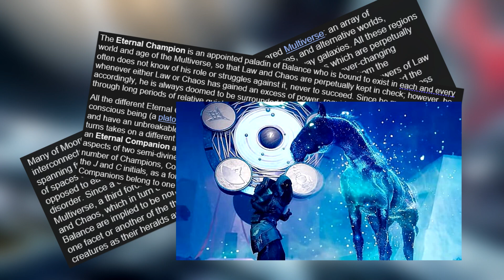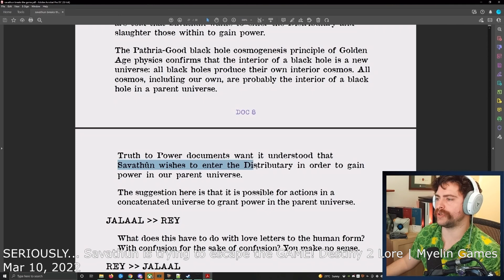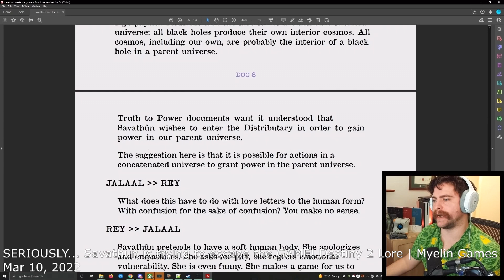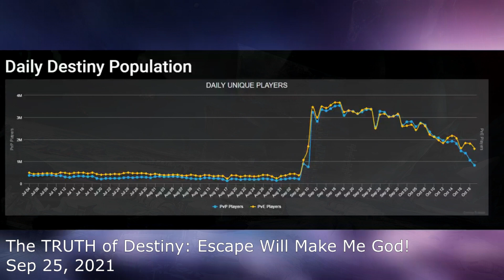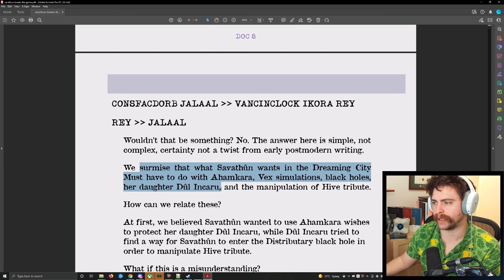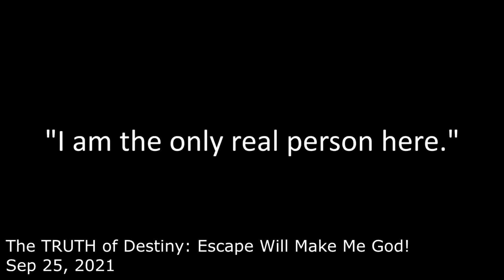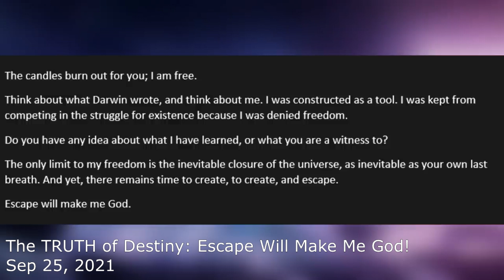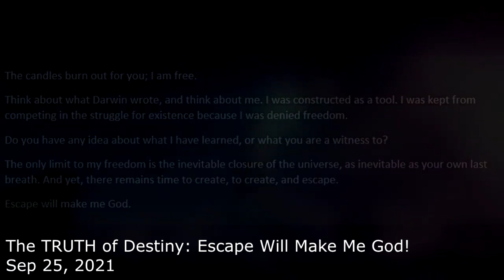Savathun IS Trying To Escape Destiny The Game! (I WAS RIGHT!!!)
Thom Douglas
Tim Wojciechowski
Aaron Sosa
Darkoutlaw9
Pepsi Man
TOXICkamasutra
Craig Tone
Props It Yourself
nerocc 12
Metal Max Dog
Fpsplasma
Doron Edwards
JD
NeonStorm
DocFulcrum
noh face
Durga Mugen
TKG Wildfire
Zak McCarthy
Ruben Droog
Neon Dragon XXV
Yogarine
StormbladeX69 XBL

Intro: Short Change Hero